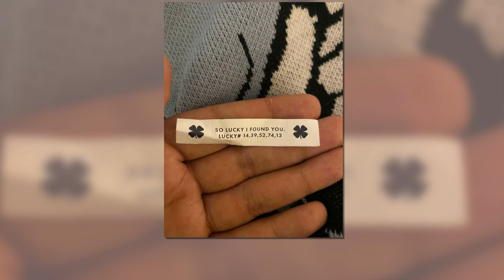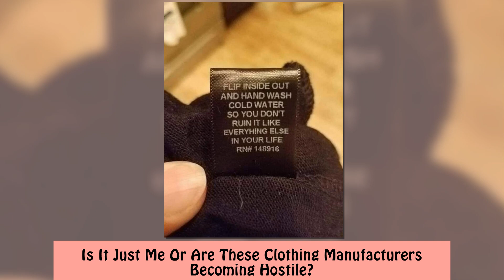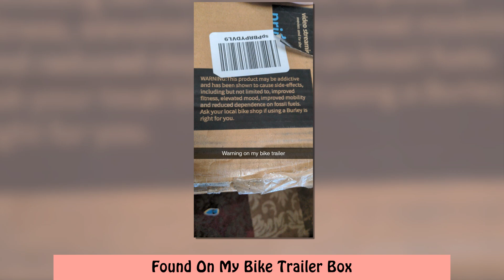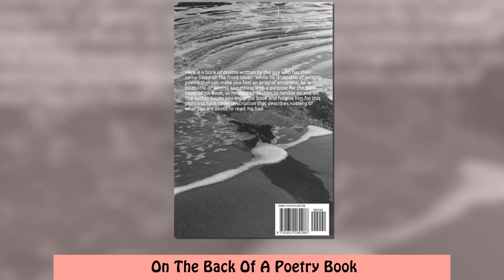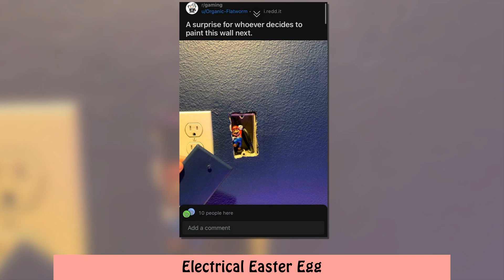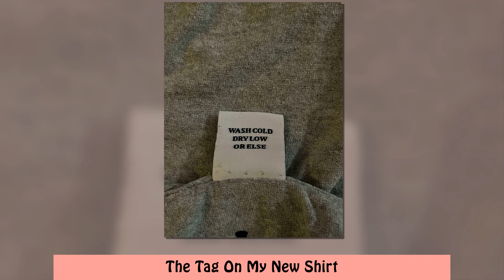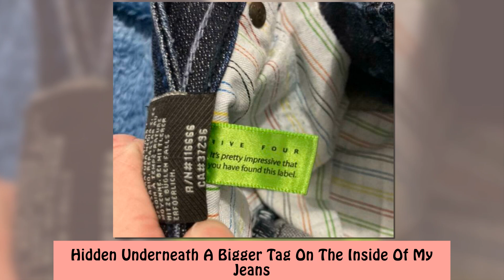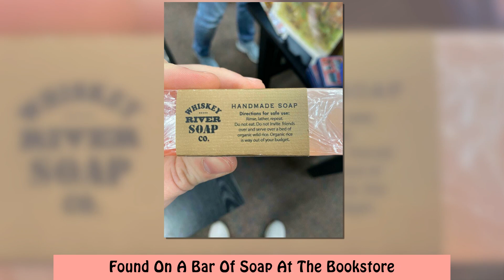Times People Spotted “Easter Eggs” In The Most Unexpected Places 2